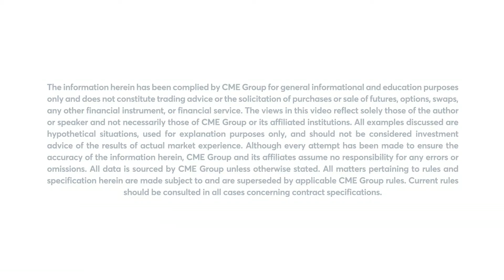June 29 Energy Commentary: Bob Iaccino